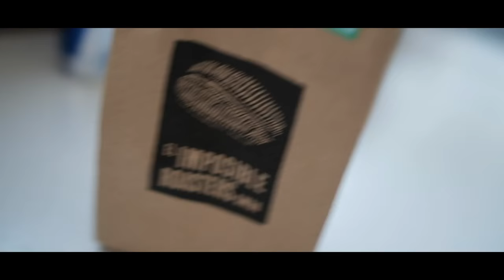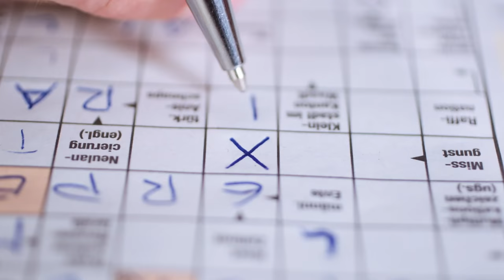Ep. 01.05 - Projektabschluss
MUSIC
Freedom by Rex Banner (Millennial Uplifting Bangers Vol 2)

GEAR
- Fujifilm X-T2
- Fujinon 23mm, f 1.4
- RØDE VideoMicro